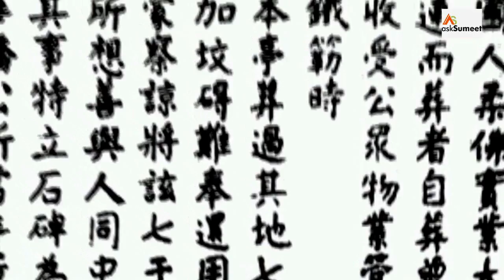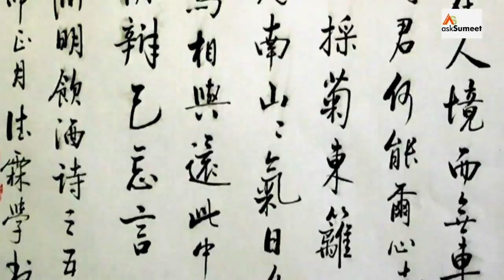Real History of China | China ka Itihaas | China Most Hated Country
China, officially the People's Republic of China (PRC), is a country in East Asia. It is the world'populous country, with a population of around 1.4 billion. Covering approximately 9.6 million square kilometers (3.7 million mi2), it is the world's third or fourth-largest country by area. The country is officially divided into 23 provinces,[m][18] five autonomous regions, four direct-controlled municipalities (Beijing, Tianjin, Shanghai, and Chongqing), and the special administrative regions of Hong Kong and Macau.

China emerged as one of the world's first civilizations, in the fertile basin of the Yellow River in the North China Plain. China was one of the world's foremost economic powers for most of the two millennia from the 1st until the 19th century.[19] For millennia, China's political system was based on absolute hereditary monarchies, or dynasties, beginning with the Xia dynasty in the 21st century BCE. Since then, China has expanded, fractured, and re-unified numerous times. In the 3rd century BCE, the Qin reunited core China and established the first Chinese empire. The succeeding Han dynasty (206 BCE–220 CE) saw some of the most advanced technology at that time, including papermaking and the compass, along with agricultural and medical improvements. The invention of gunpowder and movable type in the Tang dynasty (618–907) and Northern Song Dynasty (960–1127) completed the Four Great Inventions. Tang culture spread widely in Asia, as the new Silk Route brought traders to as far as Mesopotamia and the Horn of Africa. The Qing Empire, China's last dynasty, suffered heavy losses to foreign imperialism. The Chinese monarchy collapsed in 1912 with the 1911 Revolution, when the Republic of China (ROC) replaced the Qing dynasty. China was invaded by the Empire of Japan during World War II. The Chinese Civil War resulted in a division of territory in 1949 when the CCP led by Mao Zedong established the People's Republic of China on mainland China while the Kuomintang-led ROC government retreated to the island of Taiwan.[n] Both the PRC and the ROC currently claim to be the sole legitimate government of China, resulting in an ongoing dispute even after the United Nations recognized the PRC as the government to represent China at all UN conferences in 1971.

र्वाधिक जनसंख्या वाला देश है और ९६,४१,१४४ वर्ग किलोमीटर क्षेत्रफल के साथ यह रूस,कनाडा और अमेरिका के बाद विश्व का है चौथा सबसे बड़ा क्षेत्रफल वाला देश है। इतना विशाल क्षेत्रफल होने के कारण इसकी सीमा से लगते देशों की संख्या भी विश्व में सर्वाधिक (रूस के बराबर) है जो इस प्रकार है (उत्तर से दक्षिणावर्त्त): रूस, मंगोलिया, उत्तर कोरिया, वियतनाम, लाओस, म्यान्मार, भारत, भूटान, नेपाल, तिबत देश, अफ़्गानिस्तान, ताजिकिस्तान, किर्गिस्तान और कज़ाख़िस्तान। उत्तर पूर्व में जापान और दक्षिण कोरिया मुख्य भूमि से दूरी पर स्थित हैं।

चीनी जनवादी गणराज्य की स्थापना १ अक्टूबर, १९४९ को हुई थी, जब साम्यवादियों ने गृहयुद्ध में कुओमिन्तांग पर जीत प्राप्त की। कुओमिन्तांग की हार के बाद वे लोग ताइवान या चीनी गणराज्य को चले गए और मुख्यभूमि चीन पर साम्यवादी दल ने साम्यवादी गणराज्य की स्थापना की। लेकिन चीन, ताईवान को अपना स्वायत्त क्षेत्र कहता है जबकि ताइवान का प्रशासन स्वयं को स्वतन्त्र राष्ट्र कहता है। चीनी जनवादी गणराज्य और ताइवान दोनों अपने-अपने को चीन का वैध प्रतिनिधि कहते हैं।

चीन विश्व की सबसे प्राचीन सभ्यताओं में से एक है जो अभी भी अस्तित्व में है। इसकी सभ्यता ५,००० वर्षों से अधिक भी पुरानी है। वर्तमान में यह एक "समाजवादी गणराज्य" है, जिसका नेतृत्व एक दल के हाथों में है, जिसका देश के २२ प्रान्तों, ५ स्वायत्तशासी क्षेत्रों, ४ नगरपालिकाओं और २ विशेष प्रशासनिक क्षेत्रों पर नियन्त्रण है।

चीन विश्व की दूसरी सबसे बड़ी अर्थव्यवस्था है और यह संयुक्त राष्ट्र सुरक्षा परिषद का स्थाई सदस्य भी है। यह विश्व का सबसे बड़ा निर्यातक और दूसरा सबसे बड़ा आयातक है और एक मान्यता प्राप्त नाभिकीय महाशक्ति है। चीनी साम्यवादी दल के अधीन रहकर चीन में "समाजवादी बाज़ार अर्थव्यवस्था" को अपनाया जिसके अधीन पूंजीवाद और अधिकारवादी राजनैतिक नियन्त्रण सम्मित्लित है। विश्व के राजनैतिक, आर्थिक और सामाजिक ढाँचे में चीन को २१वीं सदी की अपरिहार्य महाशक्ति के रूप में माना और स्वीकृत किया जाता है।

Amazing Facts About Austria | ऑस्ट्रिया जाने से पहले यह वीडियो जरूर देखे